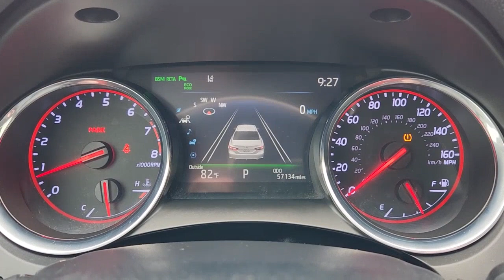2019 Toyota Camry Fort Worth, Dallas, Granbury, Arlington, Grapevine U185043A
Wind Chill Pearl Used 2019 Toyota Camry XSE V6 available in 400 West Loop 820 S, Fort Worth, Texas at Alfa Romeo of Fort Worth. Servicing the Fort Worth, Dallas, Granbury, Arlington, Grapevine, TX area.

400 W Loop 820 S

Thank you for considering Alfa Romeo of Fort Worth. We started in the car business 20+ years ago and decided to use our expertise to serve our customers better than anyone else. From Sales Service to Parts Alfa Romeo of Fort Worth carries with it a dedication to excellence that cant be beaten.brbr4D Sedan 3.5L V6 DOHC 24V 8-Speed Automatic FWD Cockpit Red Leather ABS brakes Active Cruise Control Alloy wheels Compass Electronic Stability Control Front dual zone A/C Heated door mirrors Heated front seats Illuminated entry Low tire pressure warning Perforated Leather Seat Trim Power moonroof Remote keyless entry Traction control.brbrRecent Arrival! Clean CARFAX. 2019 Toyota Camry Wind Chill Pearl XSE V6 3.5L V6 DOHC 24V FWD 8-Speed AutomaticbrbrbrStroll on down and get acquainted with our staff! Were located just off of I820 and I30 on the West side of Fort Worth. We proudly serve Fort Worth Dallas Plano White Settlement Weatherford Hurst Arlington Benbrook Stephenville Camanche Brownwood Cisco Cleburne Alvarado Burleson Mansfield Mineral Wells Abilene.brbrAwards:br  * 2019 KBB.com 10 Most Comfortable Cars Under $30000   * 2019 KBB.com 10 Best Sedans Under $30000   * 2019 KBB.com Brand Image Awards   * 2019 KBB.com Best Resale Value Awards